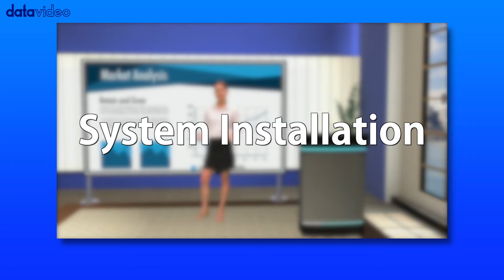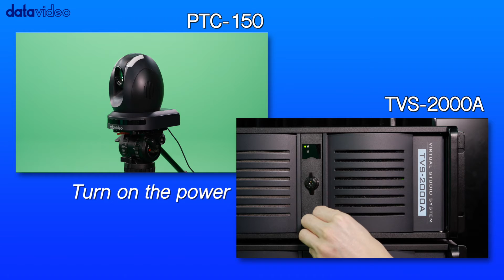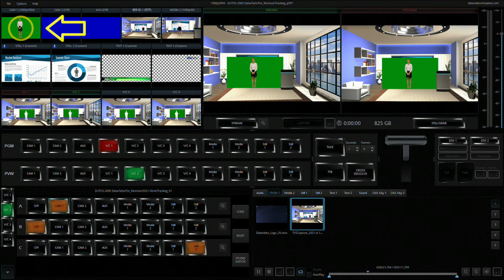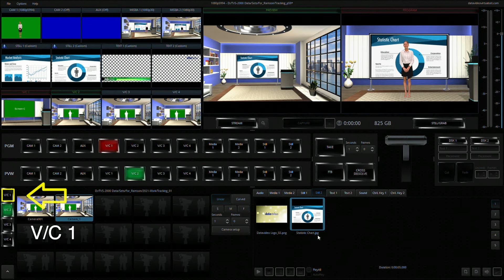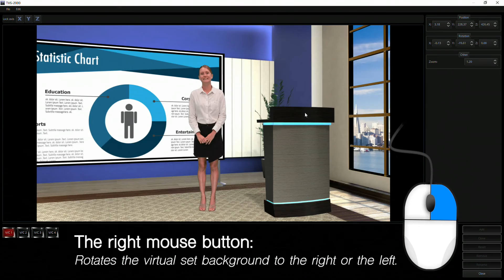【How-to Tutorial】How to Set Up Your Virtual Studio for TVS-2000A’s 3D Tracking Feature| Datavideo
「TVS-2000A Tracking Virtual Studio System」
This video demonstrates how to operate the tracking function of the Datavideo TVS-2000A virtual studio system, including setting up the virtual studio and navigating the interface of the virtual system.

Datavideo TVS-2000A is an actual 3D tracking virtual studio system that uses two cameras to achieve a high price-performance ratio. The system is easy to use and offers stable performance with editable virtual sets. With the accurate 3D simulation algorithm, the user only needs one stationary camera to easily mimic pan, tilt, zoom, and crane movements between images at all angles. The system allows up to 15 presets of virtual camera views, giving you the versatilities that you need to generate varieties of video effects.